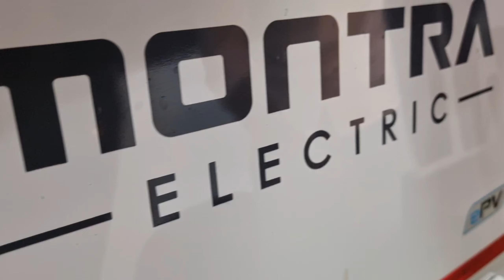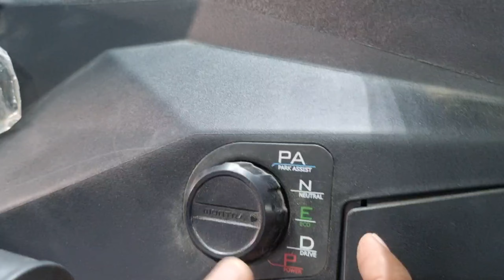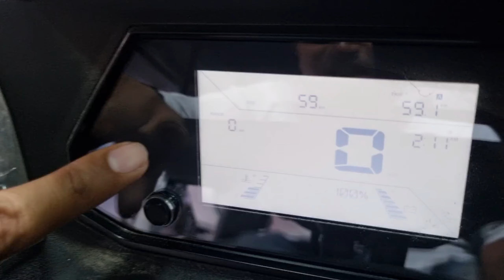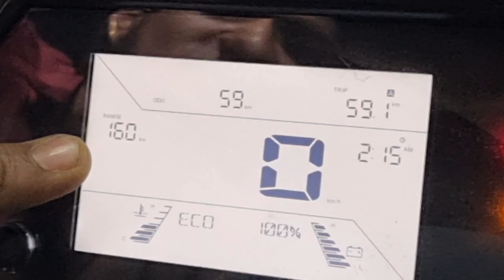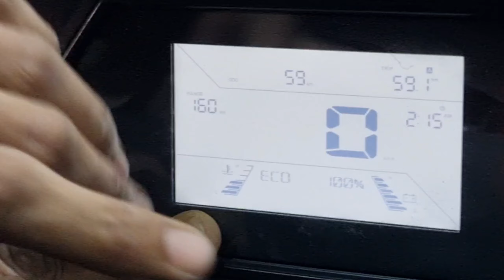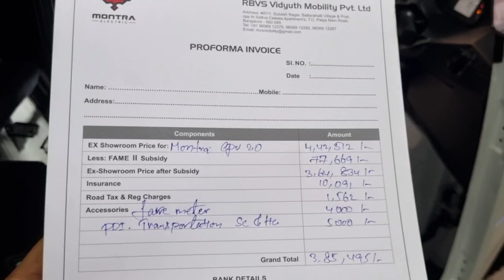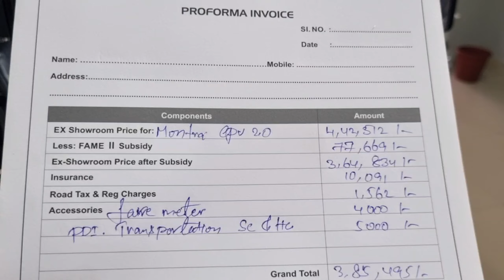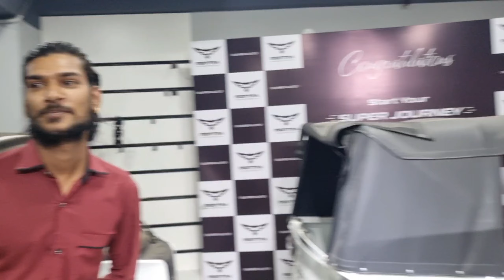2024 New Montra Electric Auto Review | Price Range battery Detailed Review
2024 New Montra Electric Auto Review | Price Range battery Detailed Review | Montra Electric Auto

Hello friends, in this video I will give you all the information about Montra Electric Auto.

More information about this EV vehicle Contact sales Manager

2024 New Montra Electric Auto Review
2024 New Montra Electric Auto Price
Electric Auto high Range Review 2024
Electric Auto battery power Detailed Review
Montra Electric Auto Review
Montra electric auto
Ganesh Singh Vlogs